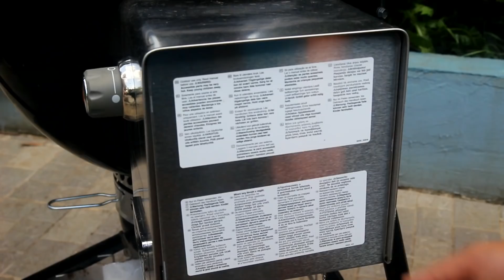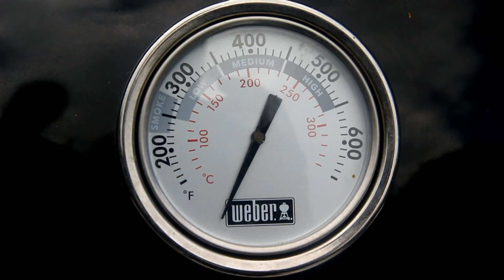Test du Weber Summit Charcoal par Rafa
Découvrez en exclusivité le test du Weber Summit Charcoal. Un vrai barbecue Kamado Style alors qu'il n'est pas en céramique ?? Voici mon ressenti !